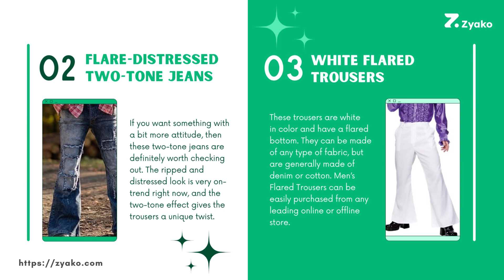Men’s Flared Trousers - Trending Style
Men's flared trousers are definitely a trending style in the fashion industry. These unique and stylish pants have gone viral among celebrities and fashion icons. Get the best quality products available in online or offline stores.
If you're looking for a new trend this season, flared trousers are the style you need. They come in different colors and materials and can be dressed up or down depending on the occasion. You can wear them with a button-down shirt and nice shoes, or pair them with sneakers and an unbuttoned dress shirt. No matter how you choose to wear these stylish pants, they are sure to turn heads.